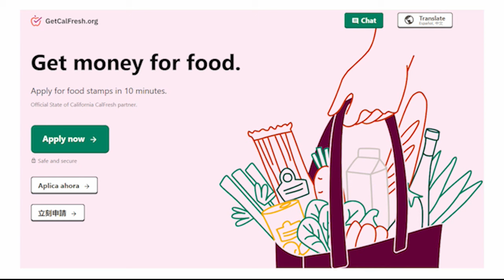SF food bank sees growing need amid no funding